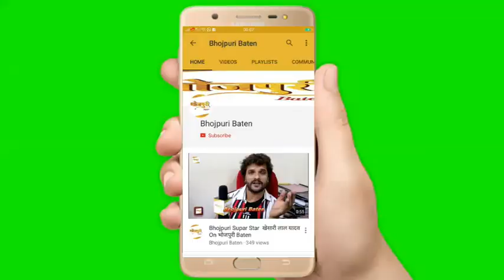भोजपुरी सिनेमा को लोग अब अच्छी नज़र से देखते हैं Actor Phool Singh